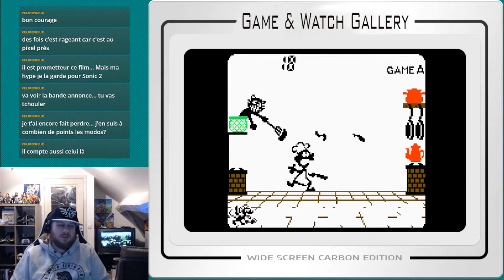Rétrospective Game & Watch partie 4 - Game & Watch Gallery 2 (Game Boy Color, 1997)